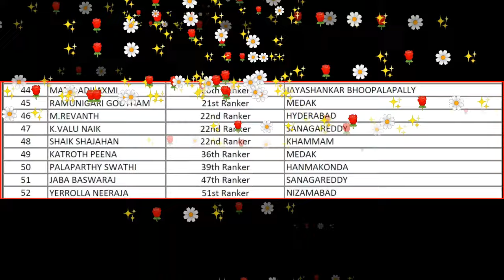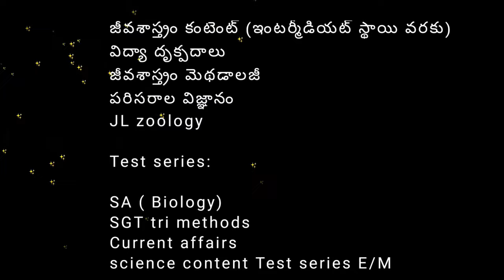🔴 DSC 2nd Ranker Srmt.Swathi..EM Student అయినా జాబ్ కొట్టి పడేసింది.. పట్టుదలకు మరో రూపం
ఈ క్రింద లింక్ పై క్లిక్ చేసి మన "WhatZ Behind App"  డౌన్లోడ్ చేసుకోండి

ఈ క్రింద లింక్ పై క్లిక్ చేసి మన అప్ KK Biology డౌన్లోడ్ చేసుకోండి

6th 7th 8th 9th 10th 11th 12th Class related videos available in our app

AP TET 2024 Best Online classes
AP TET 2024 Best preperation plan
AP DSC 2024 best books
AP DSC 2024 best Online classes
How to prepare for AP DSC 2024
Best books for AP DSC 2024
Best books for AP TET 2024
Best time table for AP DSC 2024
Best time table for AP TET 2024
AP DSC 2024 best Biology online classes
AP DSC 2024 best Bio Science online classes
Preperation strategy for AP DSC 2024
How to crack AP DSC 2024
How to crack AP TET 2024
Best online Biology classes for AP DSC 2024
Best online PIE classes for AP DSC 2024
Best online Biology Methodology classes for AP DSC 2024
Best online Bio Methodology classes for AP DSC 2024
How to prepare for TET for first time
How to prepare for DSC
How to get job in DSC
How to get more marks in TET paper 2
How to clear tet in first attempt